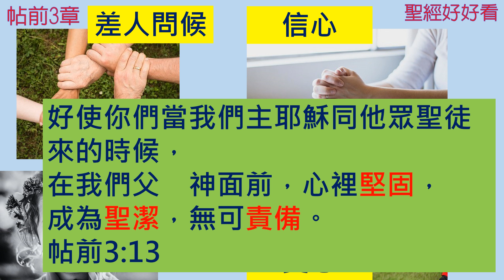[聖經好好看] 帖撒羅尼迦前書-第3章